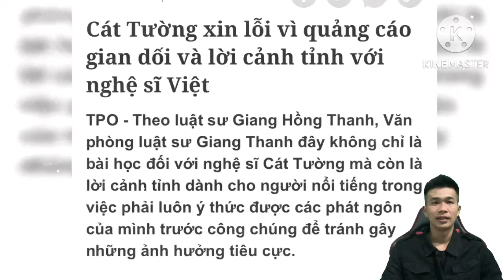Cát Tường khóc vì lỡ quảng cáo sai sự thật quá nhiều lần mong được thông cảm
Ngày 24/9, trong cuộc gặp gỡ truyền thông, MC Cát Tường thừa nhận quảng cáo lố, thổi phồng công dụng của sản phẩm gây ảnh hưởng đến người tiêu dùng. Sản phẩm sữa được cô quảng cáo có thể điều trị dứt điểm bệnh tiểu đường, không khác gì tiên dược. Điều này khiến khán giả phản ứng dữ dội.
Cát Tường khẳng định cô sẵn sàng gặp mặt xin lỗi những khách hàng bị ảnh hưởng bởi quảng cáo sữa, chịu phần nào thiệt thòi của họ.
Nữ MC cho rằng đây là scandal lớn nhất trong suốt 30 năm sự nghiệp và gửi lời xin lỗi khán giả, mong được tha thứ.